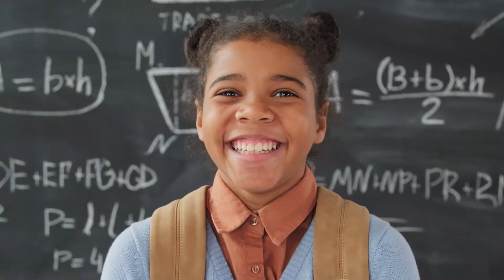O QUE FAZER QUANDO A CRIANÇA NÃO TE RESPEITA (NINHO MUSICAL / FABIANA GODOY)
Assista ao vídeo e compreenda a importância do respeito e como ensinar as crianças a respeitarem.

🎵 Ouça as MÚSICAS do álbum Ninho Musical no SPOTIFY ⤵️

🎵 Curso MÚSICAS DO ALFABETO  ⤵️

🎵 Aprenda VIOLÃO do zero através de 48 canções infantis  ⤵️

🎵 Aprenda UKULELE do zero através de 48 canções infantis  ⤵️

Faça parte do meu canal gratuito TELEGRAM e fique por dentro de tudo ⤵️